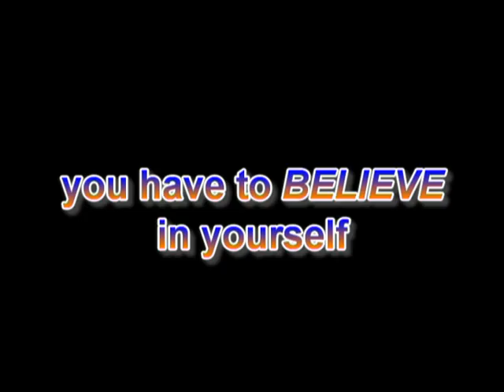Like Mike 2 trailer